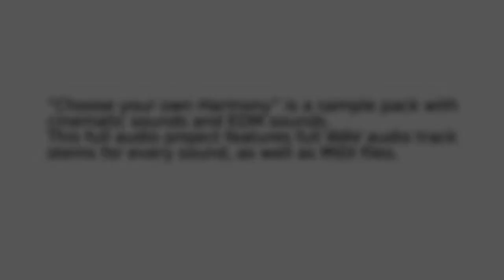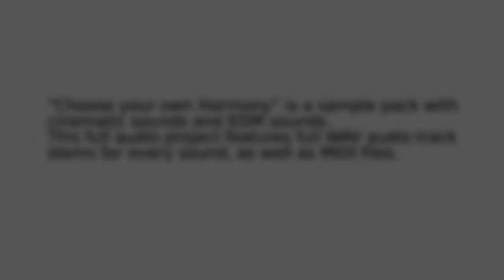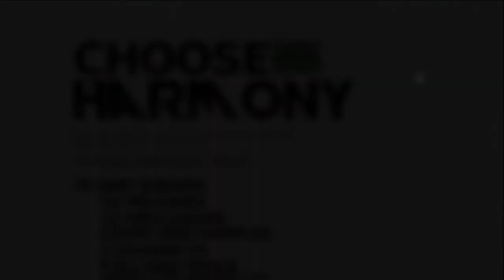Choose your own Harmony by Scent and Sound Records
“Choose your own Harmony” is a sample pack with cinematic sounds and EDM sounds. This full audio project features full WAV audio track stems for every sound, as well as MIDI files.

“Choose your own Harmony” could be used as an educational and inspirational tool, allowing the user to learn ways to create a comprehensive and solid cinematic tune with EDM sounds.
All of the channels can be exported individually as stems and transferred into your favorite DAW software.
This project is not only suitable for Cinematic and EDM producers; the drums could be used for Chillout sessions to Orchestral songs. It is also suitable for Cinematic, Trance, Deep, Uplifting Trance, Chillout, Orchestral, Drum Samples producers or even sound designers who are looking for that special Cinematic and EDM sound to create their own anthem and harmony.
The project is also filled with many hard sounds. The tempo of the track is 123 BPM, which is compatible with any dance and down tempo production.

Sample pack includes:

- 20 Melodies

 - 2 Original FX samples

- 13 Percussion loops and samples

 - Full Midi Track (without chops and gross beat)

Buy this project first before your friends do and create your next Cinematic track with EDM sounds or for any Dance track with style!

Once purchased, you can use these sounds in your own commercial music releases with no restrictions.

Available in:
DMS Store